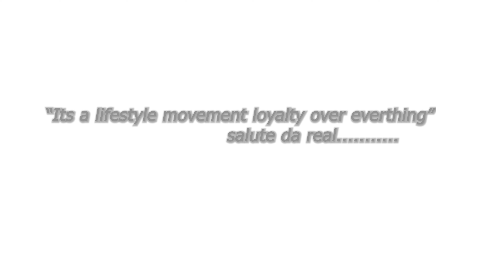Loyal G ft Frank Lini For A Minute [OFFICIAL VIDEO] Film